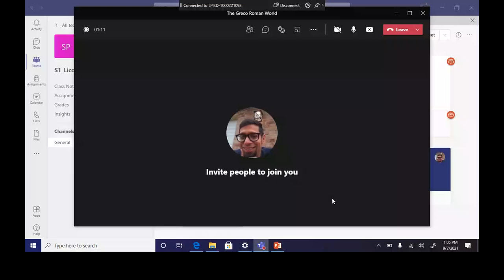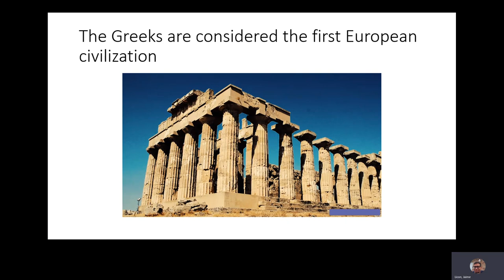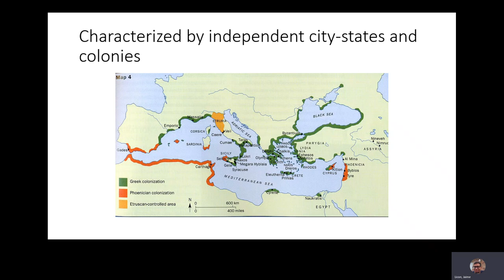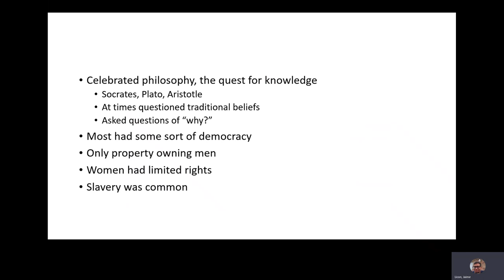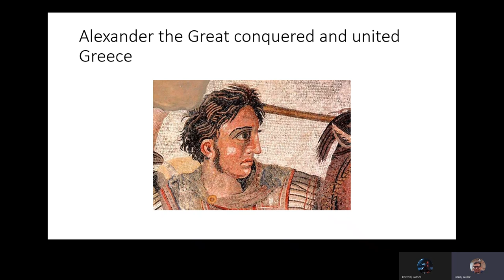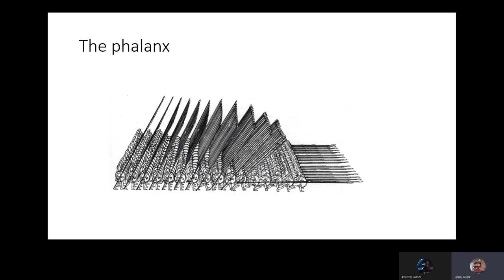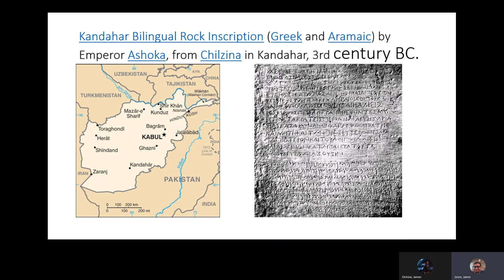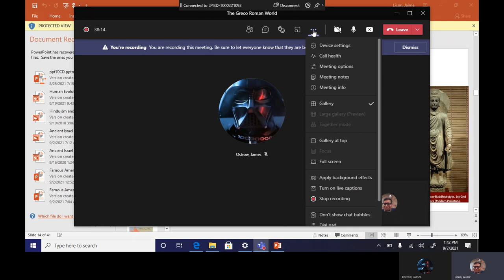The Greco Roman World 9_8_21